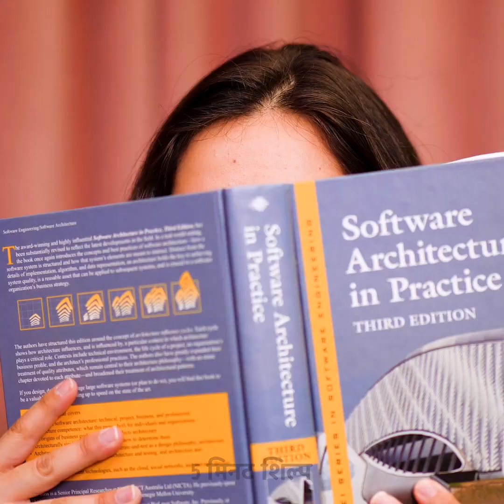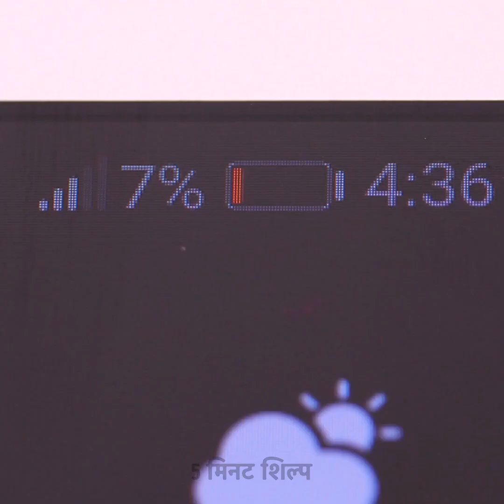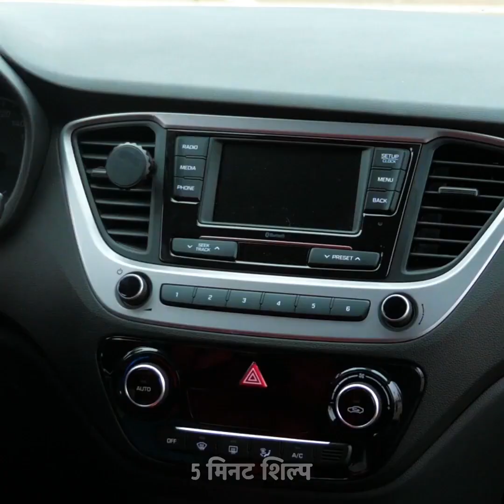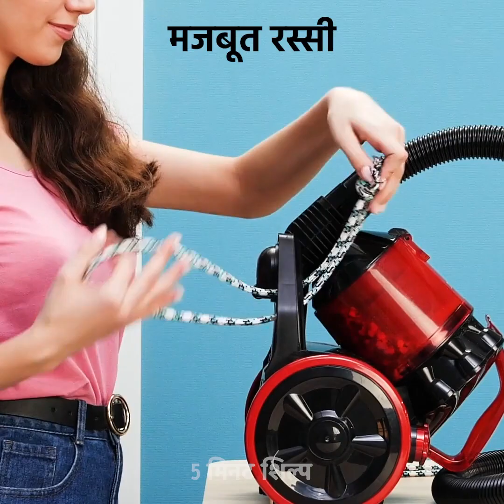22 पागल भारतीय जुगाड़ हैक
अद्भुत जुगाड़ के गुर पहले किसी ने नहीं सोचे

समस्या का पता लगाना और कुछ ही समय में इसे ठीक करना एक प्रतिभा है जो केवल कुछ ही लोगों के पास है। तो, इस वीडियो में, मैं आपको कुछ शानदार विचार दिखाता हूं जो आपके जीवन को बदल देगा!
आप अपने दोस्तों के साथ ग्रुप फोटो लेने के लिए सेल्फी-स्टिक के विकल्प के रूप में डस्टपैन का उपयोग कर सकते हैं।
आप एक तस्वीर फ्रेम का उपयोग भी कर सकते हैं और इसे iPad स्टैंड में बदल सकते हैं।

टाइमस्टैम्प:
0:35 - एक सपाट लोहे का उपयोग करके स्वादिष्ट सैंडविच
3:00 - कैसे अपने खुद के फोन चार्जर बनाने के लिए
5:36 - DIY लैपटॉप स्टैंड
6:04 - शानदार ऊंचा सोफे विचार
9:33 - प्रफुल्लित करने वाला प्रस्फुटन
11:03 - टॉयलेट सीट के लिए जीनियस हैक
12:51 - कांटे को चम्मच में कैसे मोड़ें